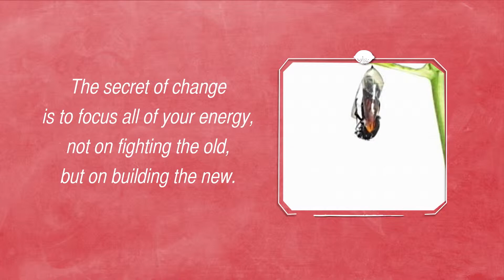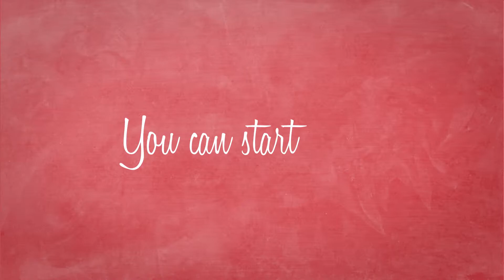Are you at Risk?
Obesity, diabetes and heart disease are reaching epidemic proportions. Although diabetes can be diagnosed at an early stage through relatively inexpensive blood testing, 50% of people with diabetes may be undiagnosed. Other important measures to decrease your risk factors include control of blood pressure and cholesterol level. Is your blood sugar normal? Are your blood pressure and cholesterol normal? Do you have them checked regularly? A healthy natural plant-based diet, combined with regular moderate exercise, avoiding tobacco use, and maintaining a normal body weight are effective in the prevention of diabetes and heart disease. “The secret of change is to focus all of your energy, not on fighting the old, but on building the new.” Socrates